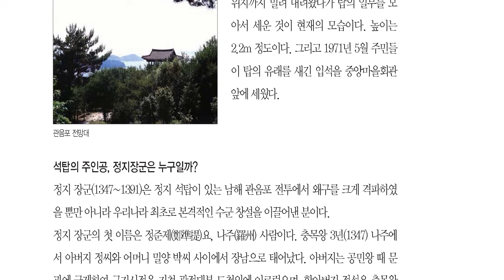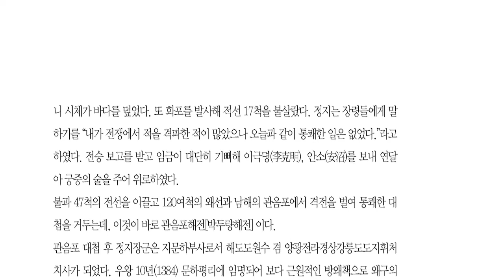경남권 문화유산 여행 남해, 남해 사람들이 정지 장군의 전공을 기려 전승탑을 쌓다